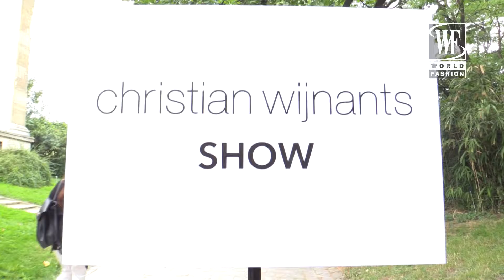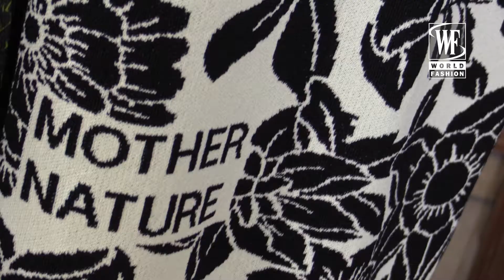Christian Wijnants Spring/Summer 2017 Paris Fashion Week